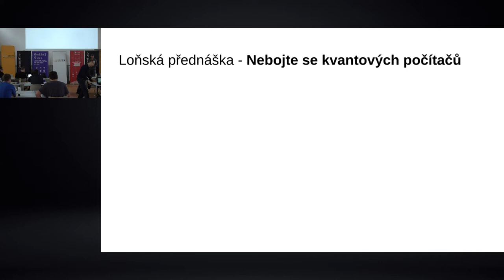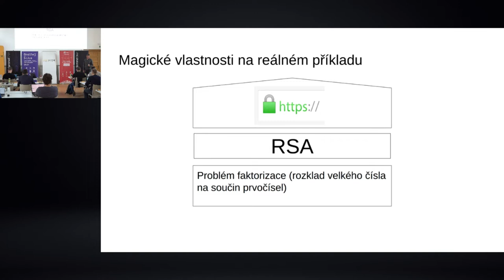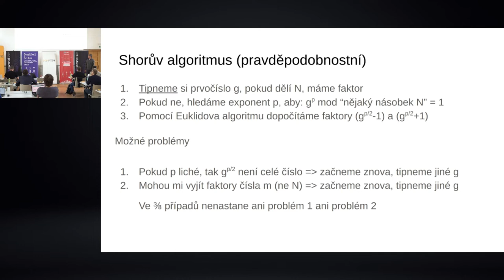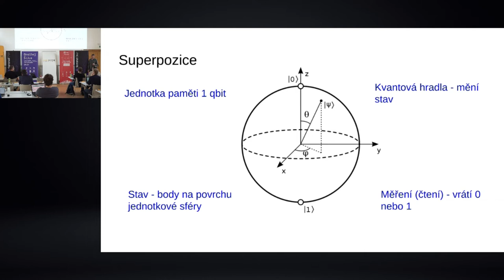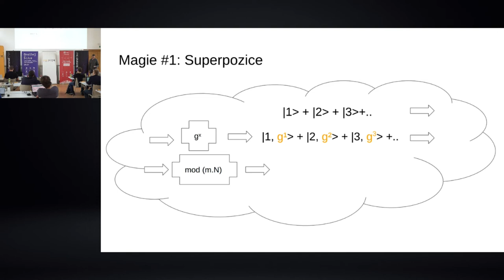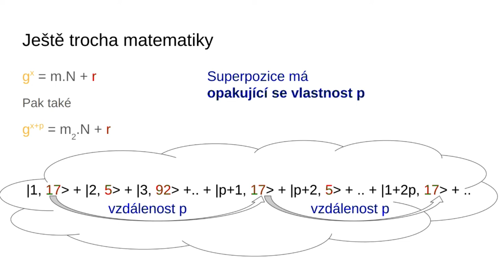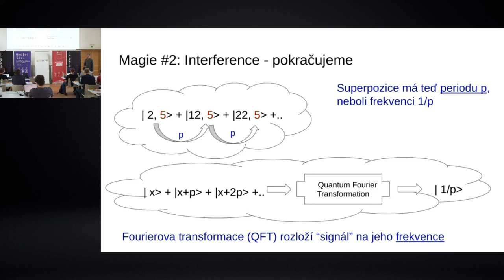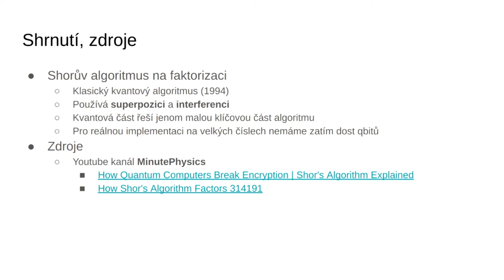jOpenSpace 2022 - Jan Horalík - Shorův algoritmus, kvantová magie v praxi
- soucasne RSA sifry spolehaji na rozklad velkeho cisla na rozklad nasobku prvocisel
- vypocetne narocna operace a na tom stoji soucasna kryptografie
- kvantove pocitace mohou tuto rovnovahu narusit
- superpozice - qbit je vlastne pozice na povrchu koule
- stav lze precist pouze jednou
- interference - eliminace nežádoucích stavů (které nevedou ke chtěnému výsledku)
- prectenim druhe casti cisla, ktere reprezentuje modulo (zbytek po deleni) jsme schopni odstranit prave ty nezadouci stavy pro konkretni hodnoty modula o kterych vime, ze nejsou spravne
- fourierovou transformaci jsme schopni dopocitat cislo, ktere nam umozni s ⅜ pravdepodobnosti rozlozit vstupni velke cislo a iterativne pokracovat s rozkladem dal
- pro prolomení základní RSA šifry je potřeba 1024 qbitů, aktuální kvantové počítače maji nižší stovky qbitů